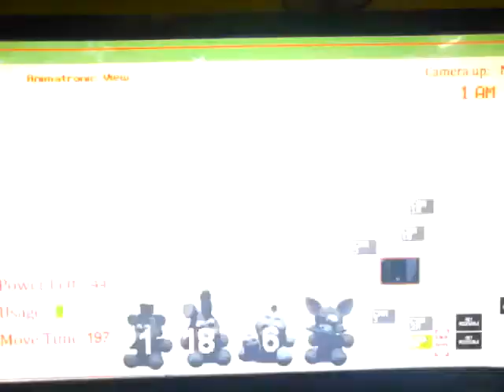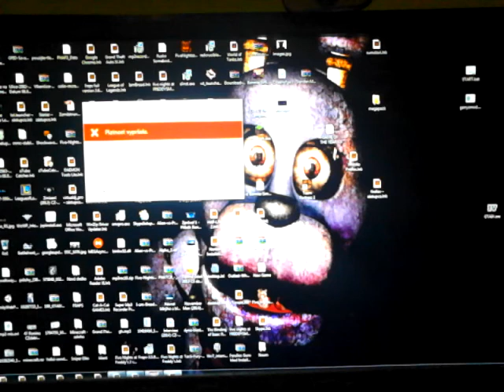Bonnie simulator #2 reklama na džus a easter Egg!!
To to už se my jednou stalo